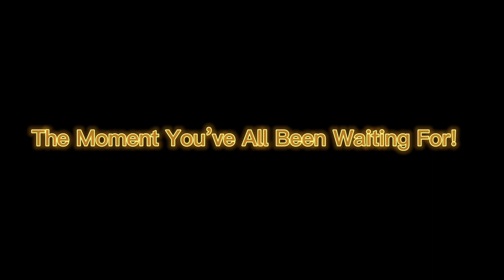BLIND FOLDED IN MALL PRANK (SECURITY CALLED)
We went to the Galleria plaza and messed around then we finished off at Dufferin mall where our epic prank took place. I hope my video brought joy to you because at the end of the day that's what I'm here to do thank you for all the support :)